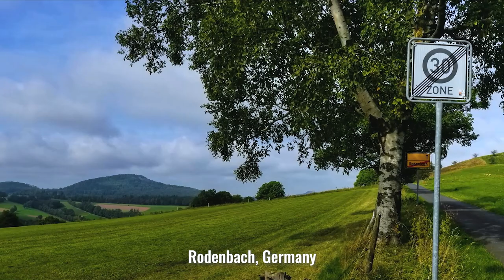E3 – The Big Climb – Bad Neustadt to Fulda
E3 -The Big Climb – Bad Neustadt to Fulda Sept. 23, 2021   We are “off book” and following the green arrows, as we make our way across the Lower Franconia on a long climb, up to the dizzying heights of Rotenbach at the top of the Rhön mountains. Then down the other side at insane speeds (so worth the multiple pushes) to the town of Gersfeld and finally to the cold war lynchpin town of Fulda in Hessen Land.